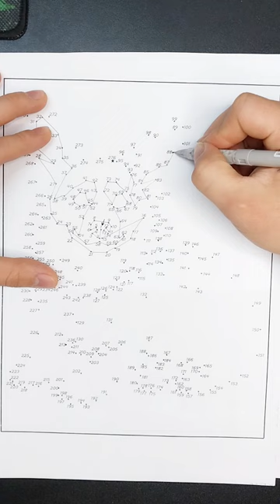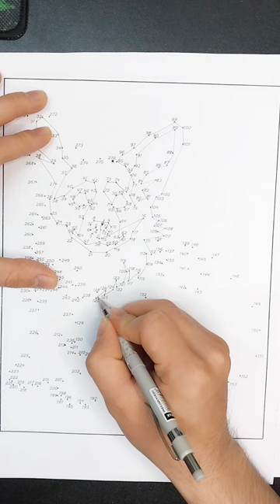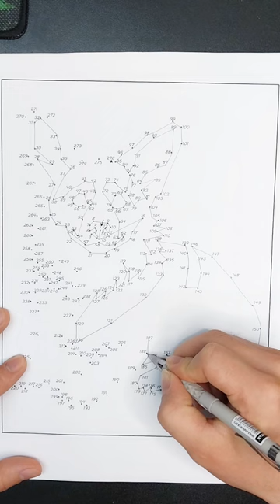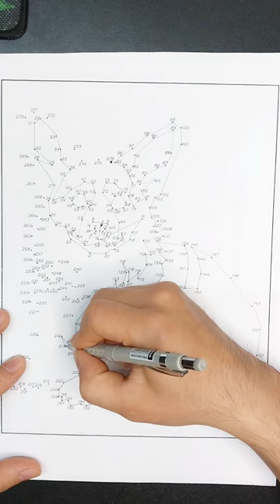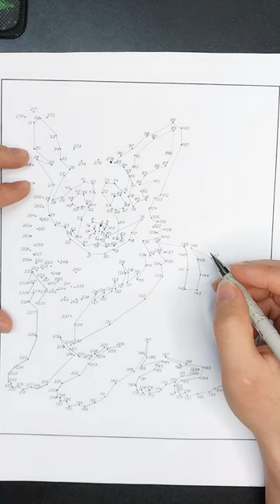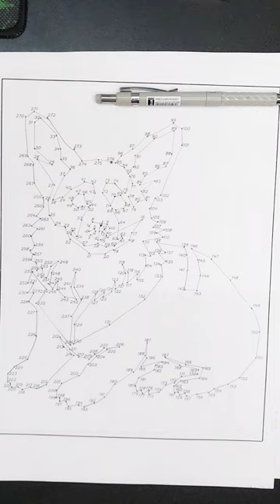Relax by connecting the dots